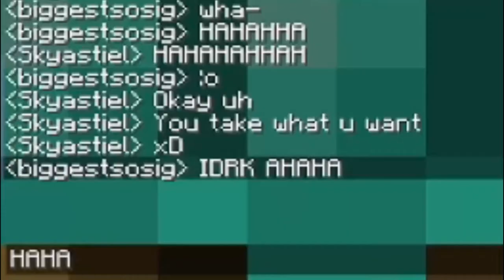The Fairy - RLCraft PART 18 | Minecraft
Woah! What is this mysterious tiny figure?!

CREDITS

NOTES

-Our deepest apologies for any audio delay and/or error.